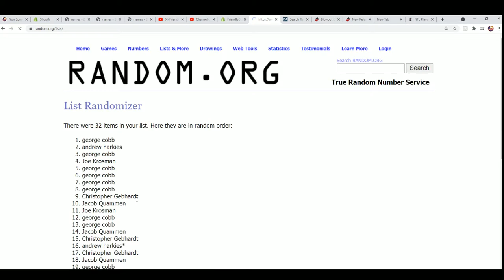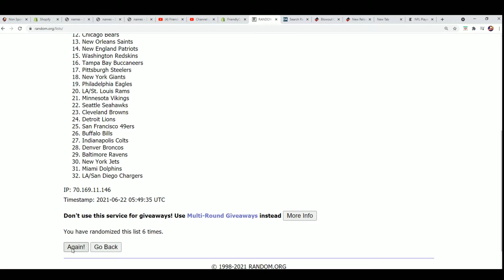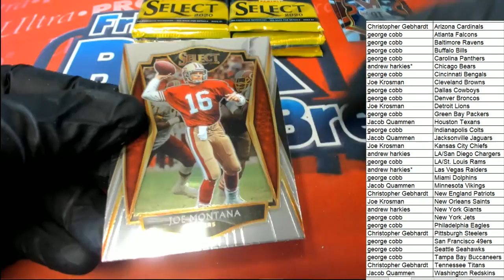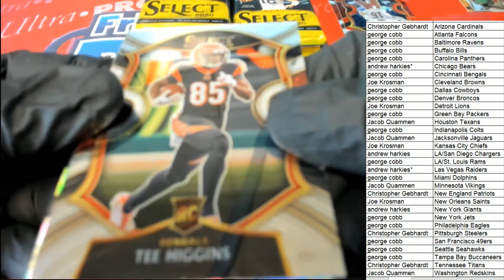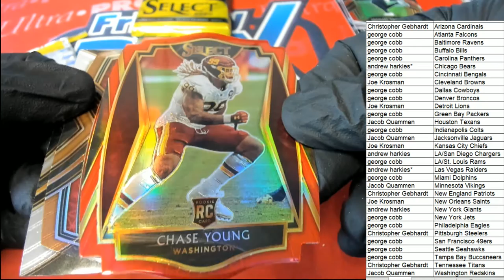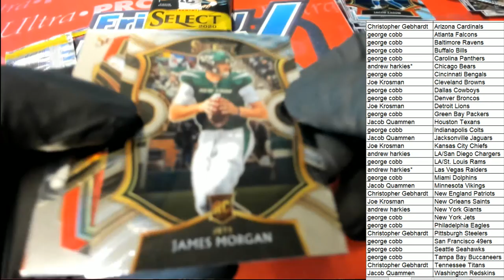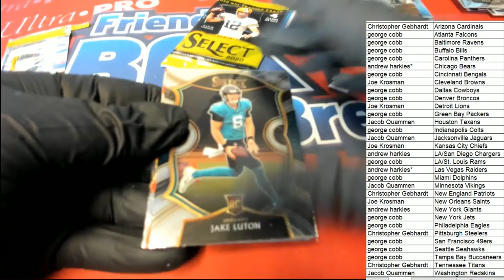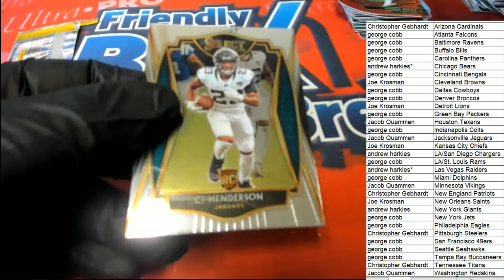2020 Panini Select Football Red Die Cut Prizm Mega Box ID REDSELECTMEGA112